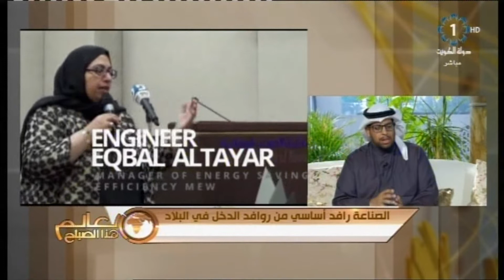الصناعة رافد أساسي من روافد الدخل في البلاد - ياسر حبيب الحمد – رئيس جمعية مهندسي التصنيع